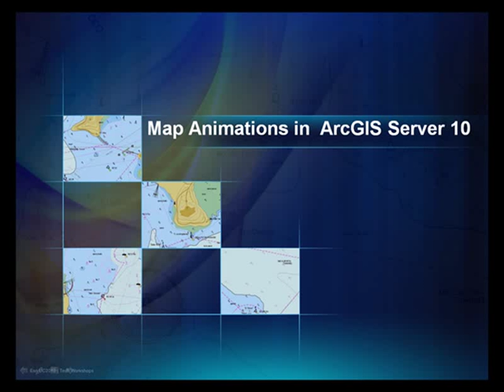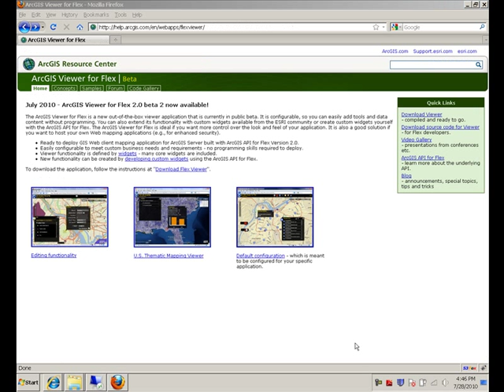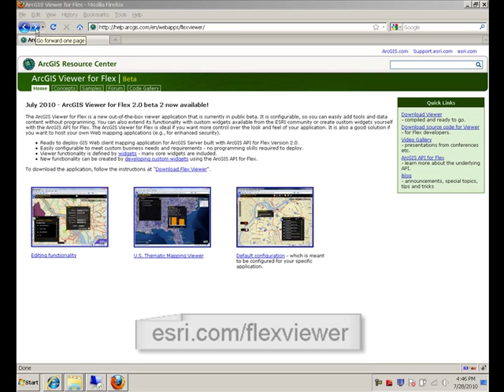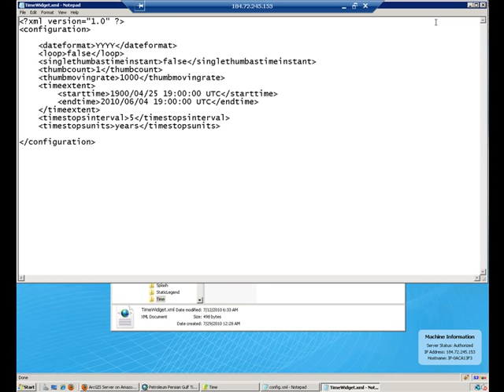Map Animations in ArcGIS Server 10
Esri Product Manager Ismael Chivite walks you through how to create map services that include animations. These animations are driven by time-aware layers in the map you create and publish. Ismael also shows how to configure the ArcGIS Viewer for Flex to provide your map, tools, and animations to your users through their web browser.